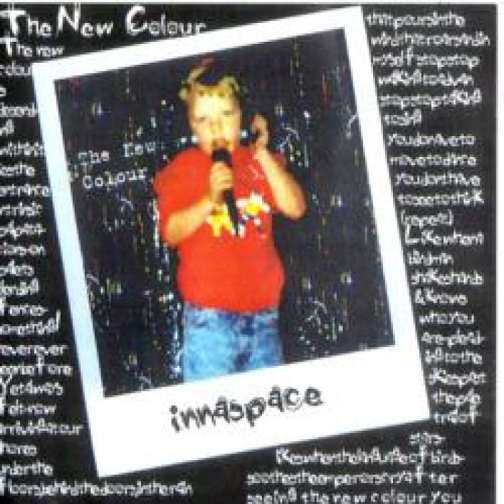Innaspace (whyknows) – New Colour [2003]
01.  Intro 00:00
02.  New Colour 01:57
03.  Relife 05:41
04.  Get it Up 09:30
05.  Touch Yourself 12:52
06.  Blanket 14:05
07.  Waves 15:13
08.  Liferait 20:58
09.  Above the Sea 24:52
10.  Parlezvous 28:15
11.  Basically 31:49
12.  Loors A Jar 37:24
13.  Killing Boredumb 40:44
14.  Alice 45:21

My nick over there is different, but you might figure it out!